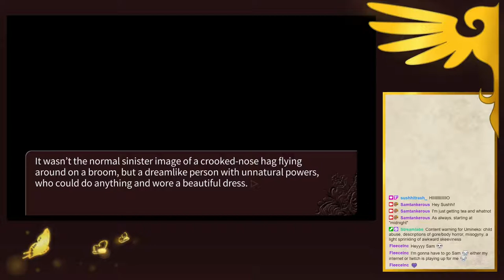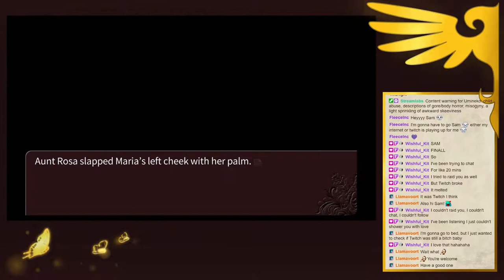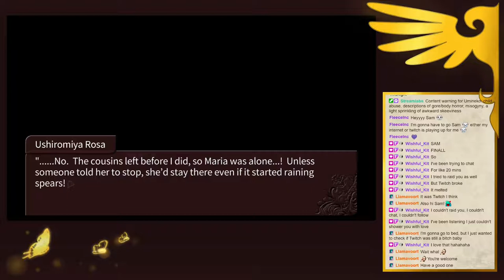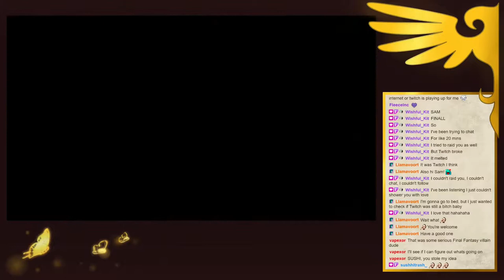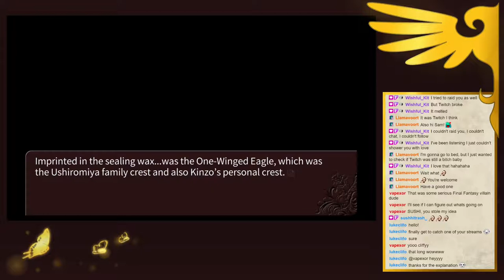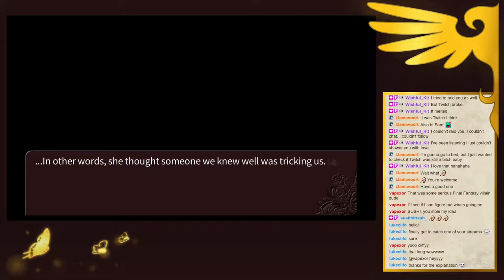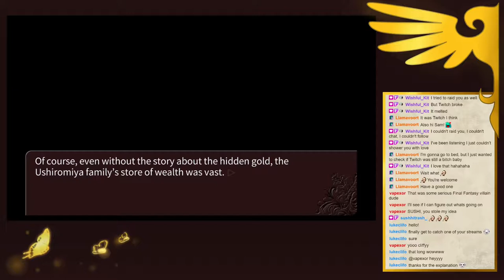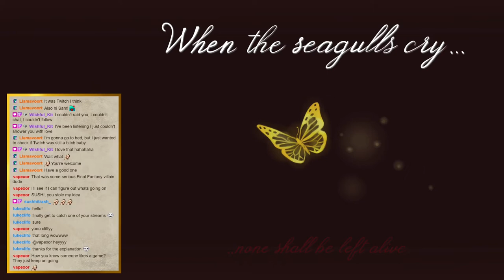Legend of the Golden Witch part 3 - Umineko no Naku Koro ni playthrough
Part 3 of the playthrough!  We dive further into the rumors about the witch, and into the family's troubles as the typhoon sets in, cutting the island off from the outside world.

Fun fact: Rudolph's voice actor in the anime and some versions of the games, Rikiya Koyama, also voiced Jack Bauer in the Japanese dubs of 24. He even sang in-character songs in TV ads for the show.

This playthrough was originally streamed on my Twitch channel. for more Umineko, art streams and other game playthroughs, for updates and rambling!